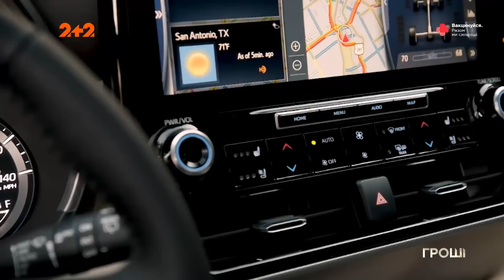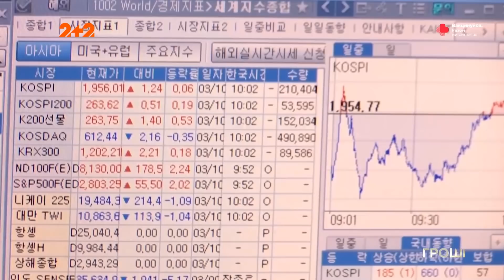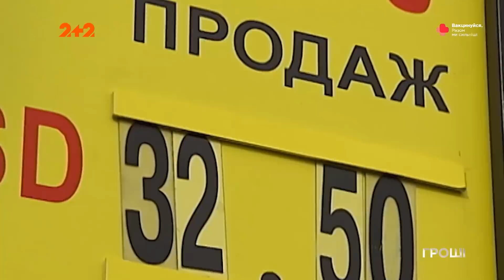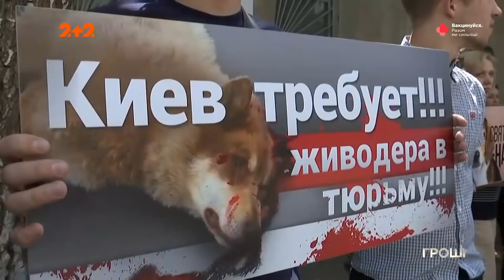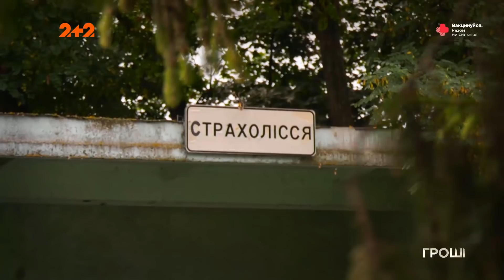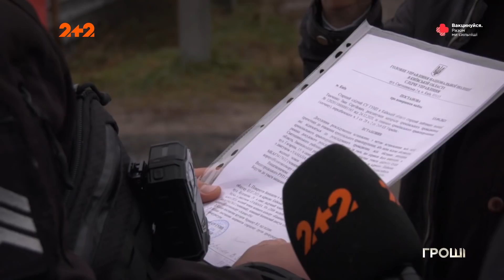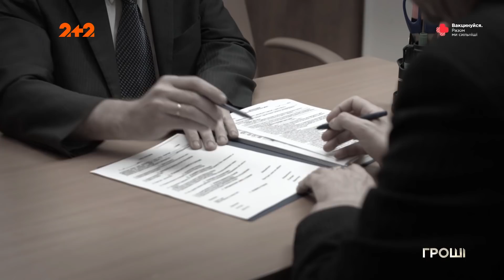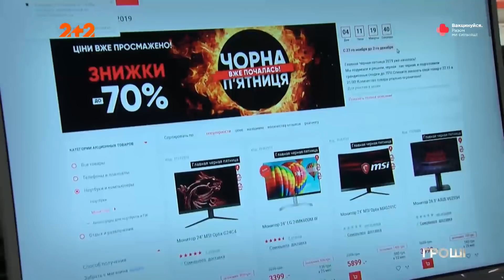Яким буде курс долара, Скільки браконьєри платять за нелегальний промисел та Чорна п’ятниця – Гроші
Найголовніші новини – про ймовірний напад російських військ на Україну, здається, злякали не стільки самих українців, скільки іноземних інвесторів і спекулянтів. Останні масово кинулись виводити гроші за кордон, тобто рятувати свої мільйони. Перший наслідок – стрибок курсу долара – ми всі вже бачимо на табло обмінників. Десятиліттями в Україні працюють різні напівкримінальні бізнеси, кожна влада обіцяє їх побороти, втім часто – лише очолює. Наприклад, візьмемо, браконьєрів. Ми дізналися, скільки й кому вони мають платити за нелегальний промисел. Чорна п’ятниця цього року у нас проходить мало того, що на фоні жорстких карантинних обмежень, так ще й під акомпанемент галасу про ймовірний напад Росії. І хоч оптимізму й бажання витрачати гроші все це не додає, купують у дні шалених знижок все ж більше звичайного.